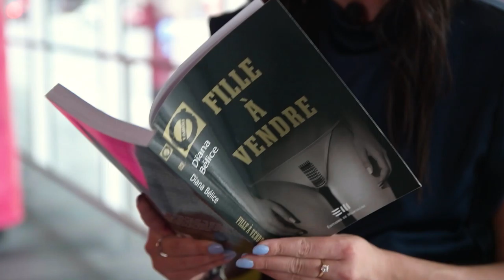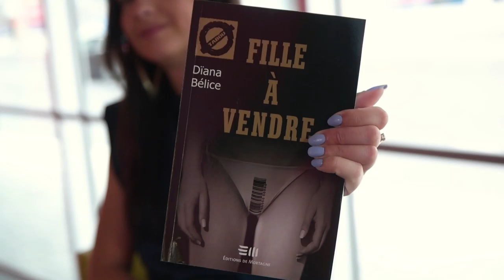Scribes (démo - Épisode 1)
Une production de Sandra Sirois.
Un projet financé par le Conseil des arts du Canada.